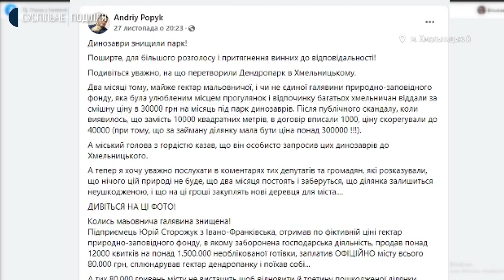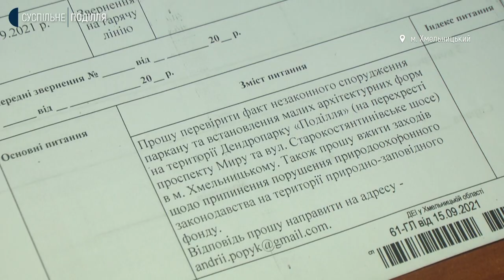Після демонтажу парку динозаврів ділянка у дендропарку Хмельницького потребує відновлення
Двічі звертався до держекоінспекції Хмельницької області хмельничанин Андрій Попик із порушенням природоохоронного законодавства щодо встановлення динозаврів у Дендропарку "Поділля". Про це Суспільному розповів сам Андрій Попик. Начальниця відділу взаємодії з громадськістю та ЗМІ екологічної інспекції області Наталія Сологуб зазначила: на підставі цього звернення будуть вжиті заходи щодо отримання погодження на проведення позапланових заходів. Подробиці Суспільне дізнавалося.